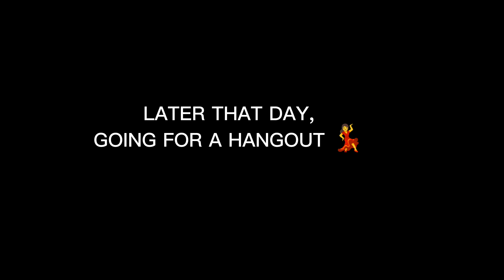DO YOU BELIEVE THIS IS ABUJA, NIGERIA?,HIKING + MORE || WEEKLY VLOG || GIFT EWOMAZINO'S JOURNEYS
WE HAVE A NEW VLOG💃💃💃💃

Uzoezi's Tv👇

AND

LET'S BE FRIENDS ON INSTAGRAM AT:
EWOMAKIRO

MEANWHILE,

I'm Gift Ewomazino A Deltan Nigerian YouTuber Currently living in Abuja, Nigeria
I'm a voice that needs to be heard, I share My Life's journeys and Experiences with the aim of inspiring you to LIVE, LOVE AND LAUGH. so enjoy 😉😉😉

                    MUCH LOVE 💜
                 GIFT EWOMAZINO 😘😘😘

TAG, PLEASE IGNORE
vlog, vlog video , a day in my life vlog, a day in my life, a day in the life,  Abuja living, Abuja life, Abuja lifestyle, living in Nigeria, hiking in Nigeria, best places to have fun in Abuja, Nigeria